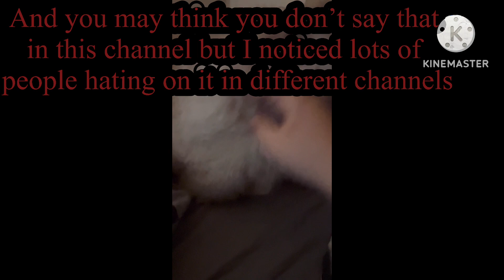Being with my cat Grover (Pt. 2)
Yes that’s right Grover is back on the channel! Now enjoy this video

Song: the beach - the neighborhood